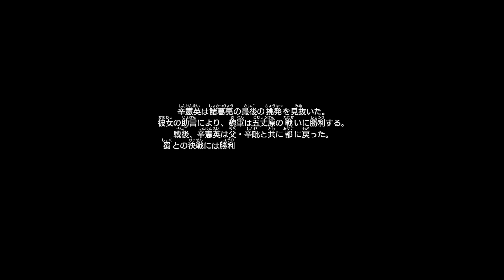[PS4] [Shin Sangoku Musou 8] エンディング：晋・辛憲英